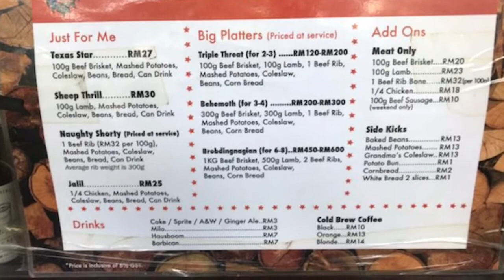Makan Adventure: Vol 4 - Beard Brothers BBQ: Beef Briskets in PJ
One day we woke up, don’t know what to do for the weekend then husband suggest to go to this 1 place to have a taste of beef brisket. They say its nice. So we check it out ✌🏼 Enjoy!